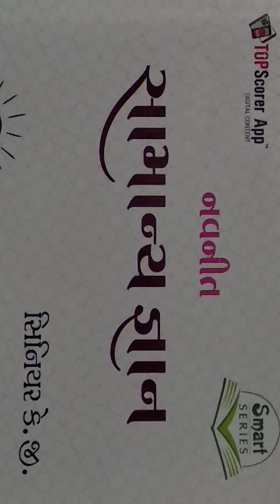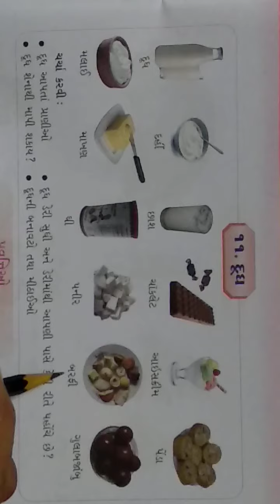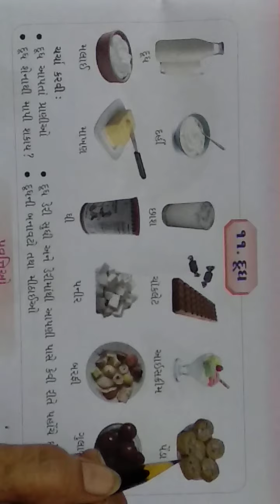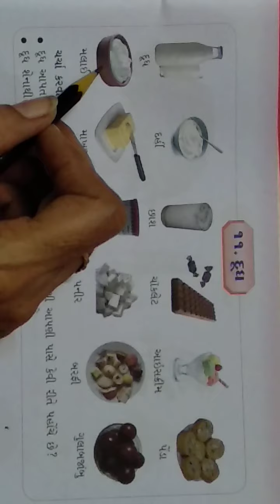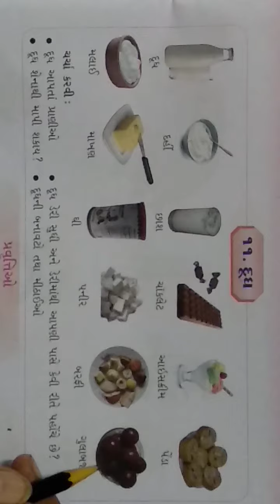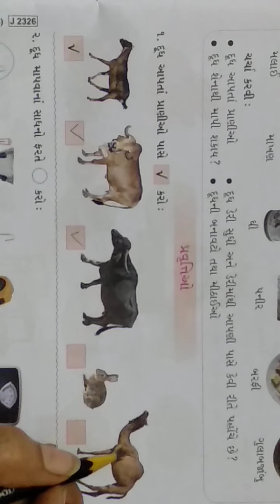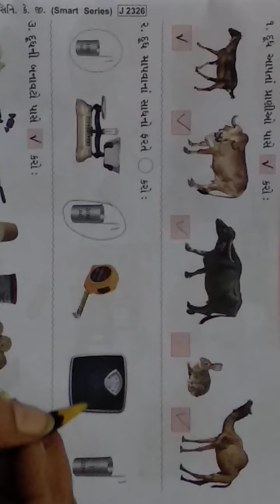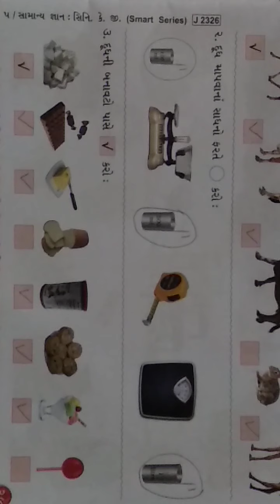gyanpathschool ધોરણ-hkg g.k.part-15